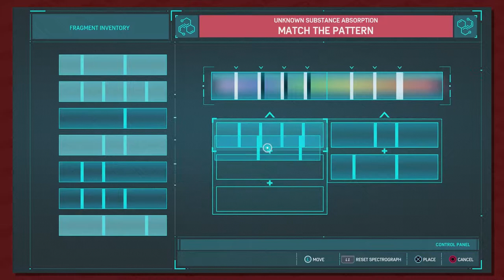Spider-Man Episode 50